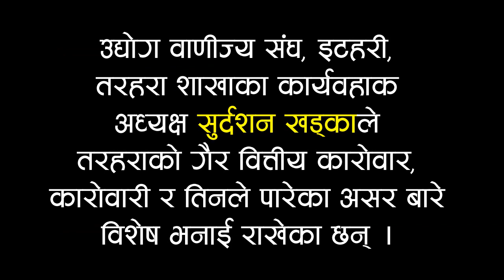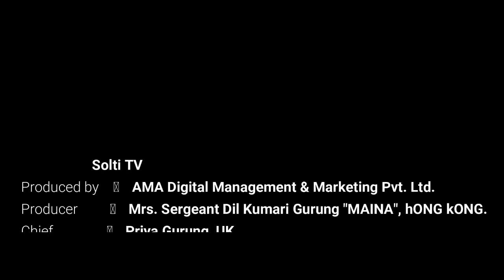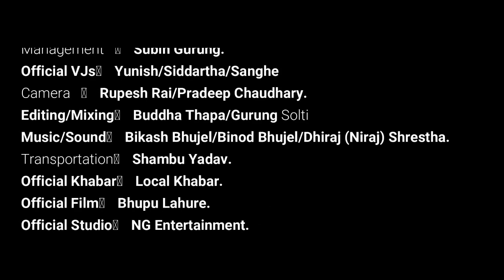Tarahara News ।। गैर वित्तीय कारोबार काण्ड : डामाडोल तरहरा ।। सुर्दशन खड्काको भनाई ।। सोल्टी टिभी ।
गैर वित्तीय कारोबार गरेको तथा आर्थिक लेनदेनमा सर्वसाधारणको करौंडो रकम डुबाएर उनीहरुलाई विचल्लीमा पारेर तरहरा बजार डामाडोल पारे पनि आफ्ना व्यवसायीहरु बरे मौन जस्तै बसेको उद्योग वाणीज्य संघ, इटहरी, तरहरा शाखा बल्ल बोलेको छ ।

गैर वित्तीय कारोबार तथा आर्थिक लेनदेन काण्ड बारे शाखाका वरिष्ठ उपाध्यक्ष तथा हालका कार्यवहाक अध्यक्ष सुर्दशन खड्काले पत्रकारहरुसँग भने, यस घट्नाले हामी दुखित छौं ।

हेर्नुहोस् उनको भनाई ।

सुमन गिरी अध्यक्ष होईनन् :
- कावा अध्यक्ष खड्का

उद्योग वाणीज्य संघ, इटहरी, तरहरा शाखाले गैर वित्तीय कारोबार तथा आर्थिक लेनदेन विवादमा मुछिएका सुमन गिरीले शाखा अध्यक्षको पदबाट राजीनाम दिईसकेको र उनको राजीनाम समेत स्वीकृत भईसकेको अवस्थामा उनको निजी तथा व्यवसायीक विषयमा आफ्नो संस्थाको नाम नजोडिदिनका लागि सञ्चारकर्मी तथा आम सर्वसाधारणलाई आग्रह गरेको छ ।

"उहाँले (सुमन गिरीले) पहिले मलाई कार्यवहाक दिनुभएको थियो । बजार र मिडियामा उहाँको विषयमा अनेकौं नकारात्मक कुराहरु आईसकेपछि उहाँ आफैले पुनः राजीनाम दिनुभई उक्त राजीनाम स्वीकृत भईसकेको अवस्थामा अझ पनि केही पत्रपत्रिका तथा अनलाईन मिडियामा उहाँको विषयमा हाम्रौं संस्थाको नाम समेत जोडिएर आएकोले हाम्रौं गम्भिर ध्यानाकाषर्ण भएको छ ।", वरिष्ठ उपाध्यक्ष तथा हालका कार्यवहाक अध्यक्ष सुर्दशन खड्काले पत्रकारहरुसँग आज भने, "सुमनजी तथा अन्य व्यवसायीहरुसँग जोडिएको घट्नाले हामी दुखित छौं ।"

पत्रकारहरुका जिज्ञासामा कावा अध्यक्ष खड्काले स्पष्ट पारे, "व्यवसायीक हकहितका लागि मात्र होईन, स्थानीय दाजुभाई तथा दिदीबहिनीहरुलाई परेको पीरमार्कालाई पनि हामीले ख्याल गर्नु पर्नेहुन्छ । कसैले निवेदन वा उजुरी दिए हामी त्यसउपर गम्भिर भई छलफल गर्ने थियौं तर, आधिकारीक वा औपचारिक रुपमा कसैले केही भनेका छैनन् । त्यसै हामीले बोल्ने कुरा पनि भएन । तथापी, हामीले यति चै स्पष्ट भन्छौं, आर्थिक लेनदेन वा हिसाबकिताब भने अवश्य पनि मिलाउनै पर्छ । त्यसका निम्ति सम्बन्धित पक्ष प्रक्रियागत रुपमा जान उचित होला ।"

कावा अध्यक्ष खड्काले आफ्नो संस्थालाई यस घट्नाले निक्कै बदनाम तुलाएको स्वीकार गरे । भविष्यमा संस्थाको नाम बिकाएर कुनै पनि अनैतिक क्रियाकलाप गर्ने नदिने उनको कथन थियो ।